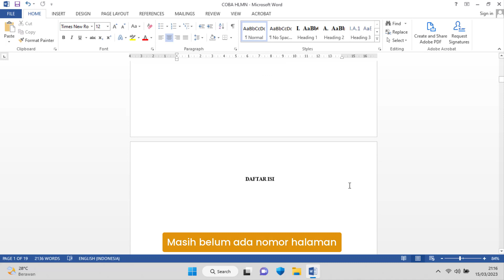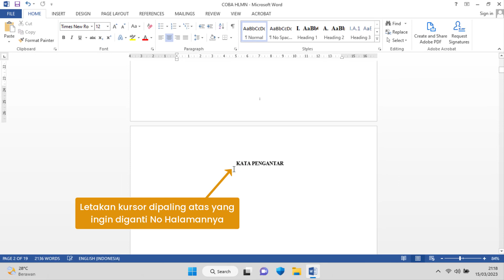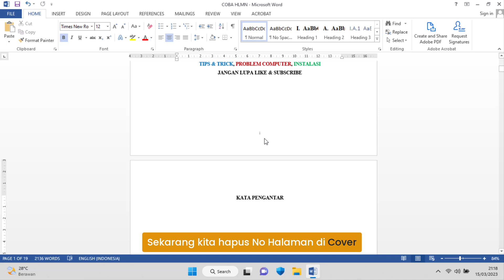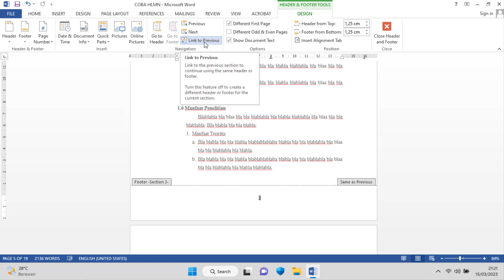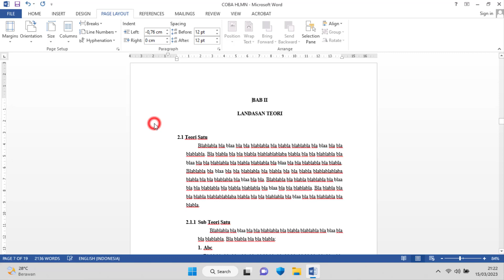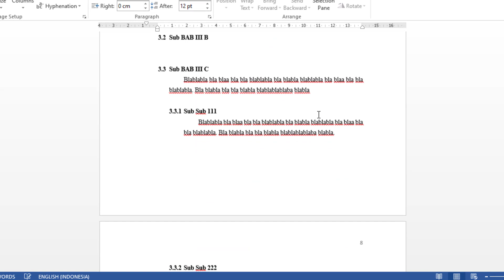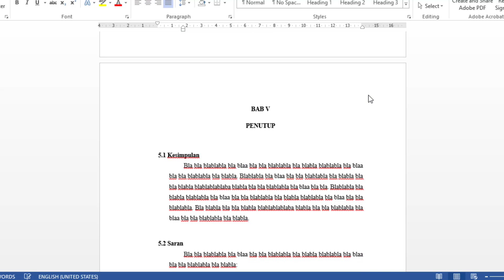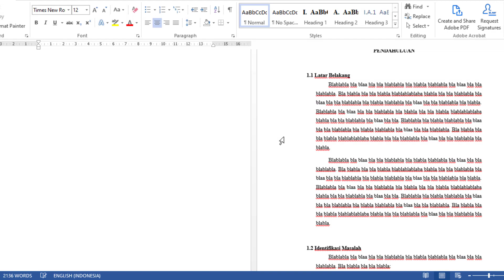Cara buat Nomor Halaman di awal BAB Tidak Ada tapi selanjunya Ada di Word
cara membuat nomor halaman dibagian atas kanan, Halaman di awal bab dikosongkan, Halaman yang memuat judul bab tidak diberi nomor halaman, cara membuat nomor bab skripsi, cara membuat halaman di judul bab tidak ada nomor halaman, cara menghilangkan nomor halaman di bab, cara menghilangkan page number di word, menghapus nomor halaman.

Semoga bermanfaat.